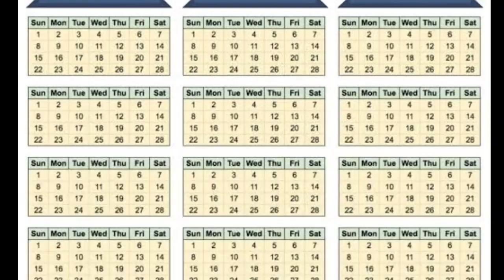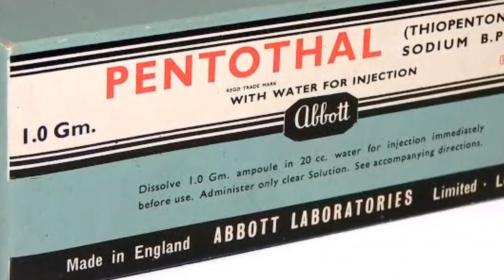मुजरिम से सच उगलवाने के लिए ऐसी Medicine का उपयोग करते है।criminal truth say medicine |simple facts।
मुजरिम से सच उगलवाने के लिए ऐसी Medicine का उपयोग करते है।criminal truth say medicine।mazedaar facts।

facttechz